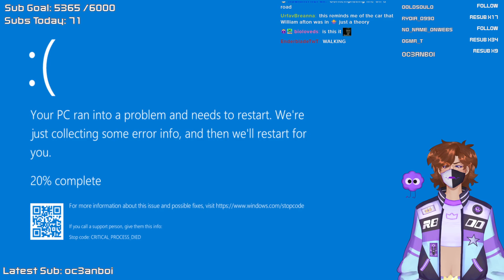THE JOY OF CREATION!!! I LOVE CREATING!!! FNAF WEEK DAY 2